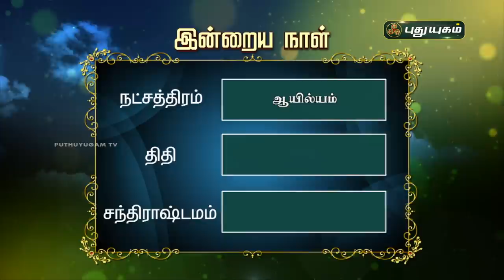Today Rasi Palan - 08/11/2020 | Indraya Rasi Palan Tamil | இன்றைய ராசிபலன் | Astrologers Magesh Iyer